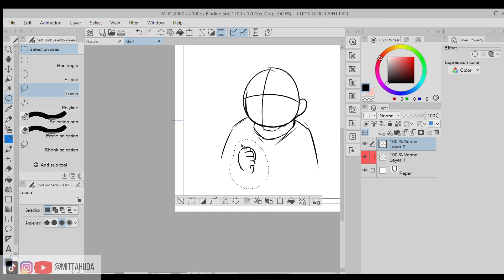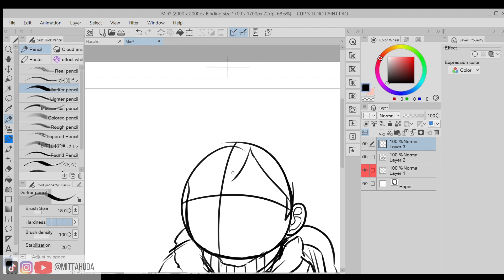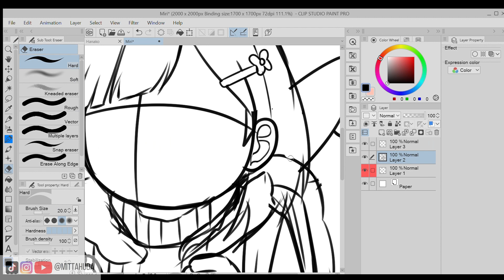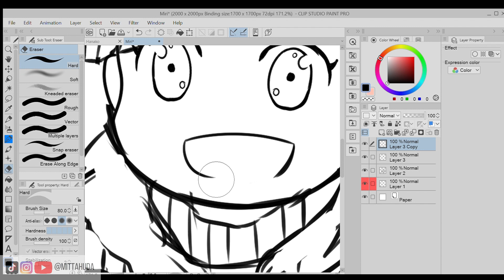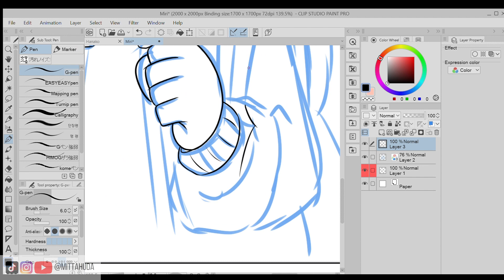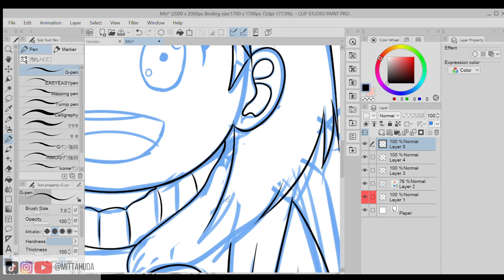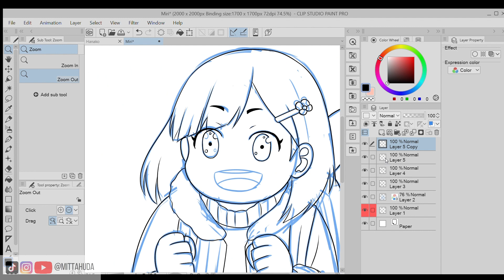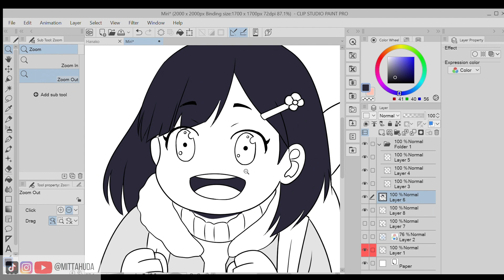Menggambar Miri I Buddy Daddies I Clip Studio Paint